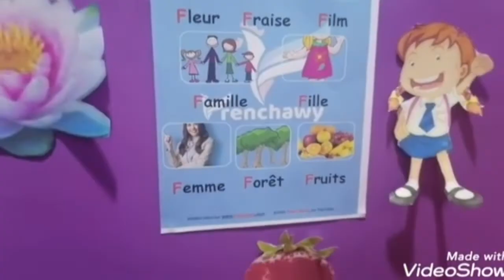French Session Lara Sherif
Lara kg1 intoduces herself in French.